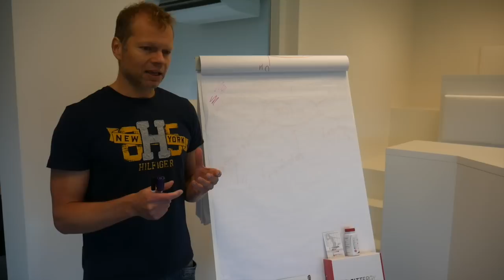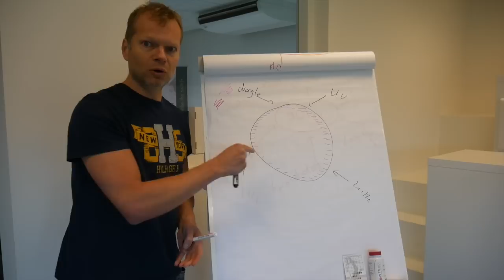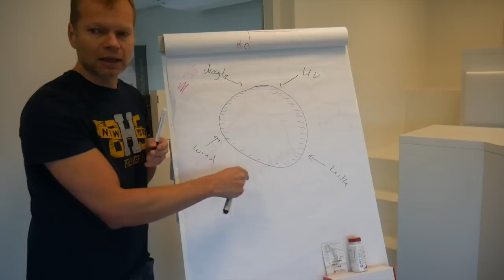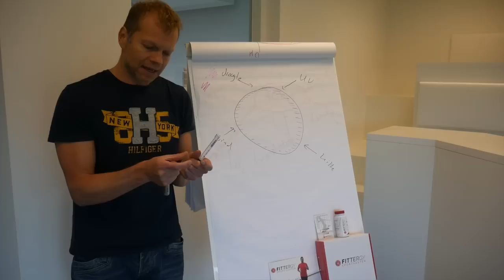** SPORTVASTEN VERANTWOORDELIJK? ** Bellinga Bonus Vlog met REMCO VERKAIK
Astrid van Enk ( complete video staat onder vorige video tekst)

*advertorial

Stuur je post naar:

Onlane Mediakraft
t.a.v. Familie Bellinga
Leidsestraat 32B
1017PB Amsterdam

Veel kijkplezier!